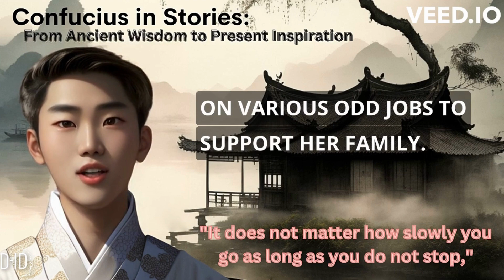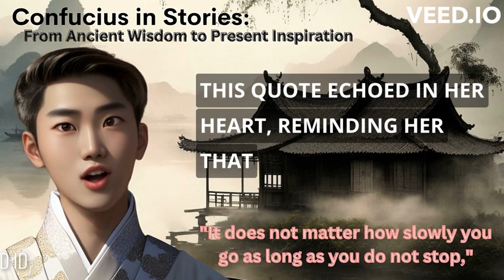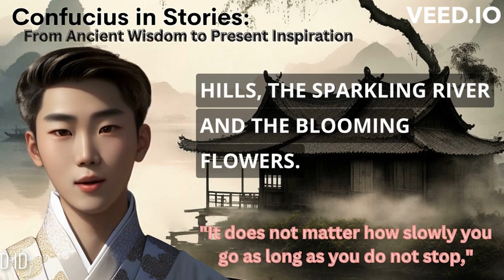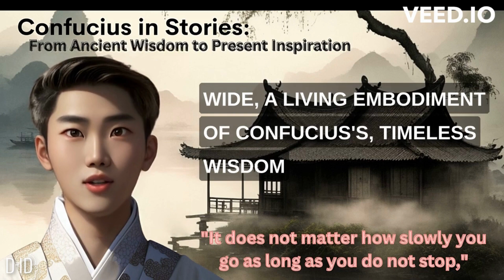CONFUCIUS IN STORIES🎨✨"Determined Brushtrokes"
🌄 Discover May's inspiring journey from humble beginnings to becoming a skilled painter.💪👩‍🎨
👩‍🎨💪 Watch as she overcomes adversity, holding onto the wise words of Confucius: "It does not matter how slowly you go as long as you do not stop."🌺🌿✍️
Amid life's challenges, she finds solace in stolen moments of sketching, until renowned painter Master Zhang becomes her mentor.🤝💫 Watch as May's skills blossom and her dream becomes a tangible reality, inspiring others through her art.🎨✨

confucius philosophy